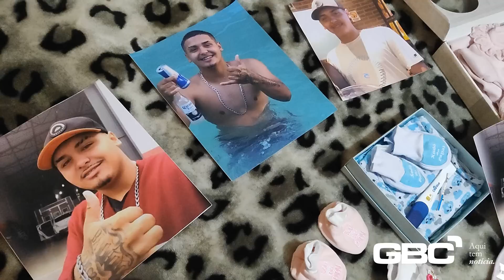EM CANOAS | “Meu sonho era encontrar meu filho vivo”, relata mãe de jovem encontrado morto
EM CANOAS | “Meu sonho era encontrar meu filho vivo”, relata mãe de jovem encontrado morto. CLIQUE NO LINK E LEIA MAIS: